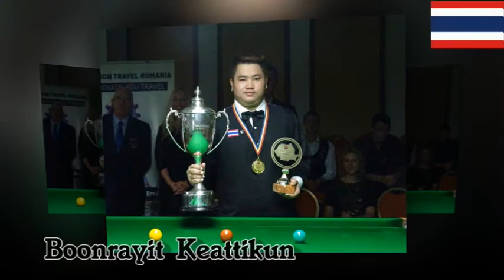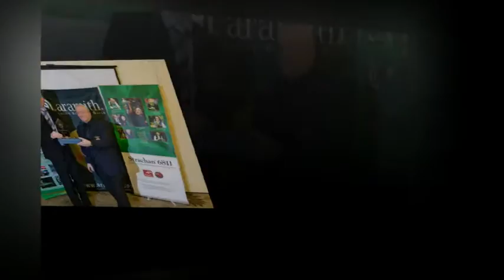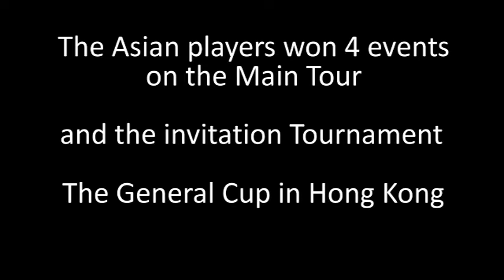The Asian up rise in Snooker Pool and Billiards in 2015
Asia winning 14 of the 16 IBSF events  in 2015 and many other events where all countries could take part
An impressive list